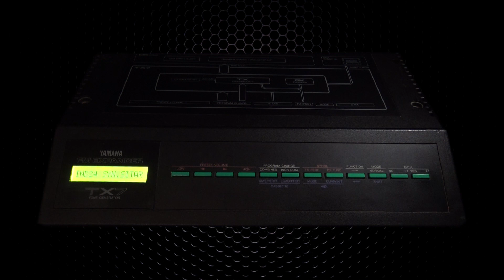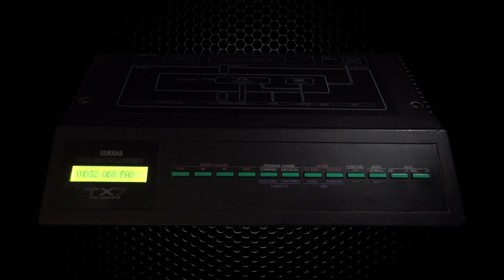Yamaha TX7 (DX-7 desktop module) - Presets Demo (Sounds Only + free SYSEX)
Yamaha TX7 (DX-7 desktop module) - Presets Demo (Sounds Only + free SYSEX bank)

This is THE LEGEND (DX7) packed as a desktop sound module and named TX7. It's a 16 poly digital FM synth and it can load and play original DX7 sounds (loaded via MIDI or CC cassette tape).

Recorded in 24bit/48khz thru Fostex analog line mixer (model 2016) and additional reverb from Behringer DSP2024.

Here is the manual how to import MIDI SYSEX sounds from Mac/PC into synth:

Yamaha TX7 specifications:
- 16 Polyphony
- 6 FM operators, 32 algorithms
- Monotimbral
- 6 Envelope generators with 8 parameters each
- 32 patches/presets
- 32 programmable function memories
- Polyphonic mono out
- MIDI In/Out/Thru